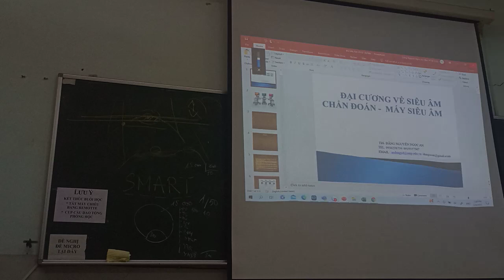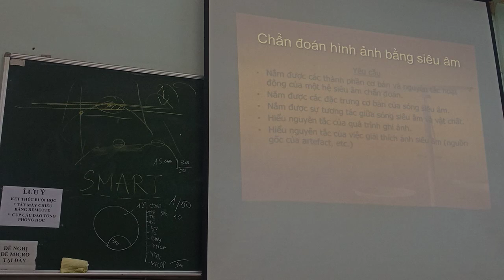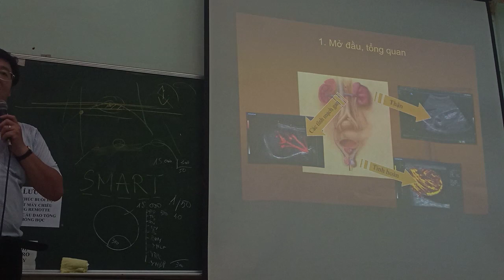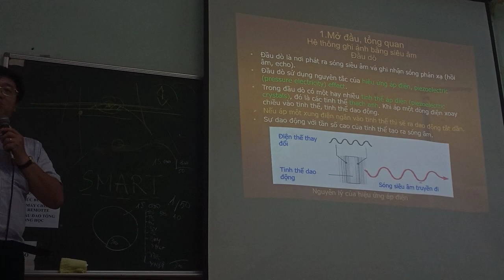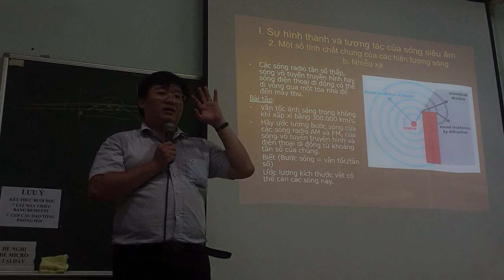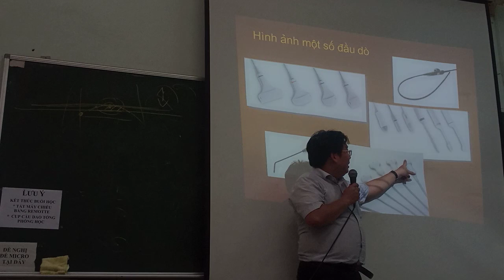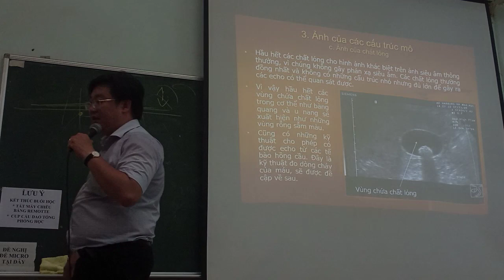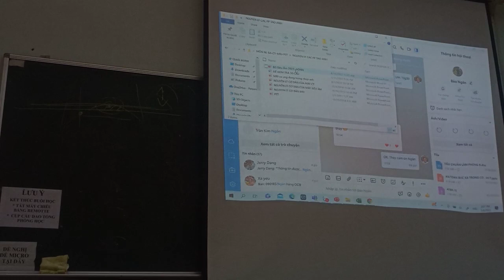Đại cương siêu âm chẩn đoán - máy siêu âm (1/2)